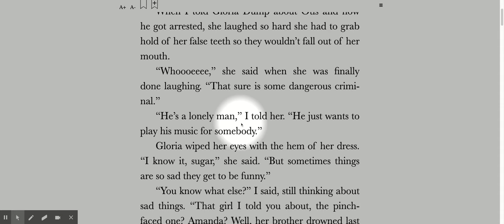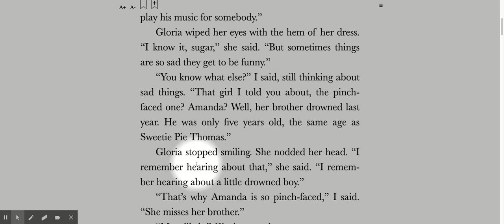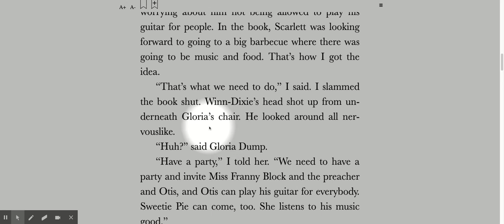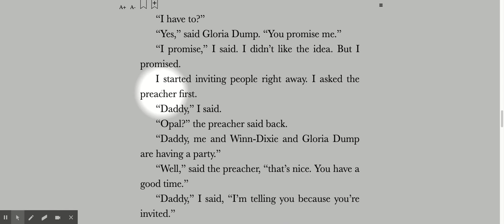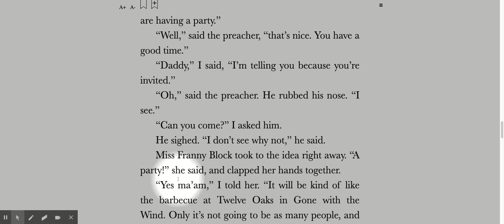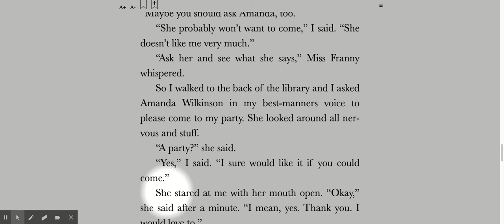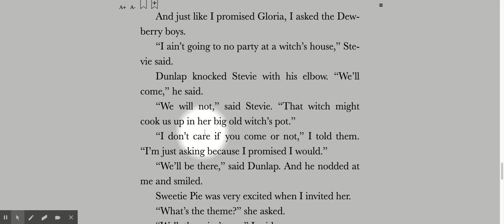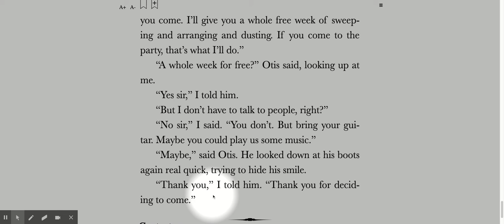Literature Block: "Because of Winn Dixie" 🐶 by Kate DiCamillo (Chapter 20)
Listen👂🏻 to me read aloud 📖 Chapter 20 of the "Because of Winn-Dixie" 🐶 by Kate DiCamillo.